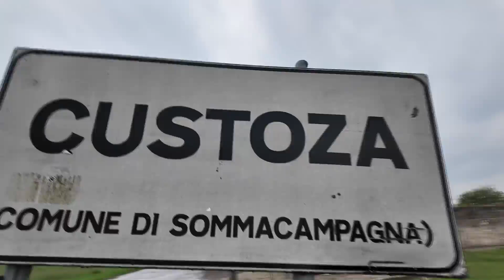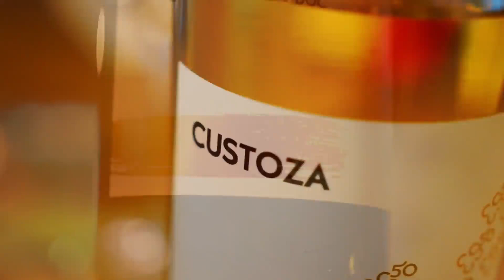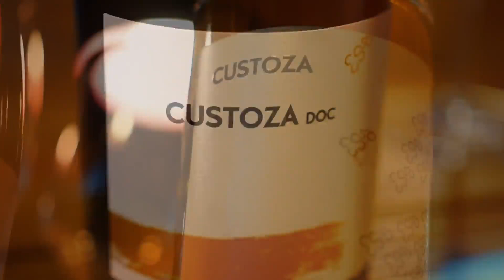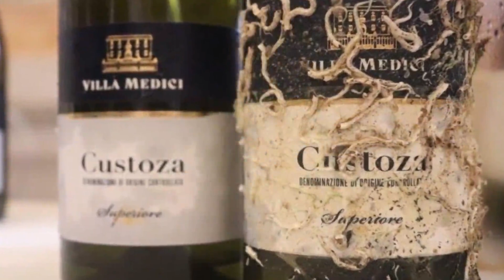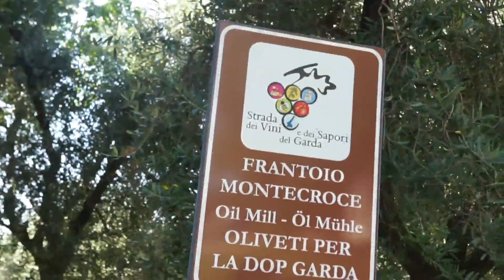Tra investimenti in qualità e storia da riscoprire, il “risorgimento” del Custoza.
La visione del territorio di uno dei bianchi storici d’Italia, vino gastronomico per eccellenza, tra il lago di Garda e il Mincio. Le riflessioni di Roberta Bricolo (presidente Consorzio Vini Custoza), di produttori come Silvia Bonomo (Monte del Fra) e Francesco Piona (Cavalchina), di ristoratori come Nadia Pasquali (Ristorante alla Borsa di Valeggio sul Mincio) e Simone Vesentini (Caffè Monte Baldo - Verone), di storici come Carlo Saletti, e del Console Onorario d’Italia a Siviglia, Carlos Ruiz Berdejo Sigurtà Muchetti, proprietario della storica Villa Sigurtà.